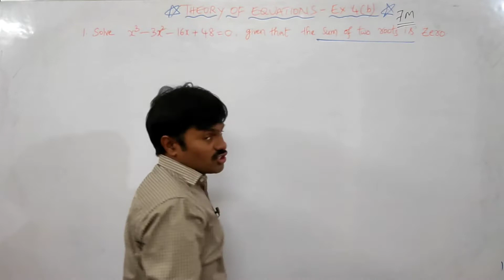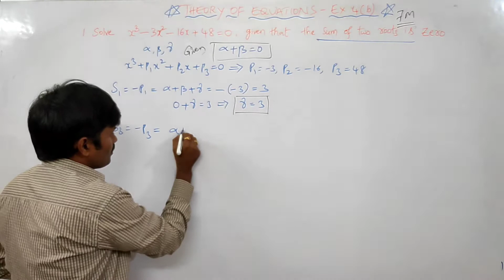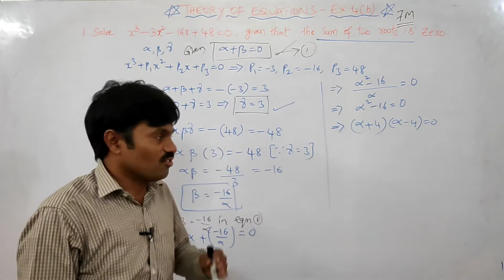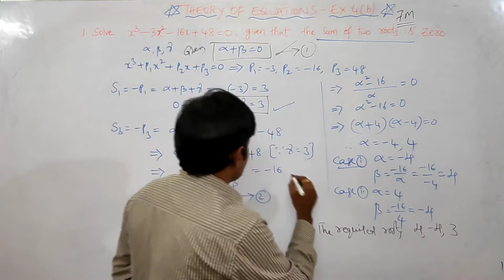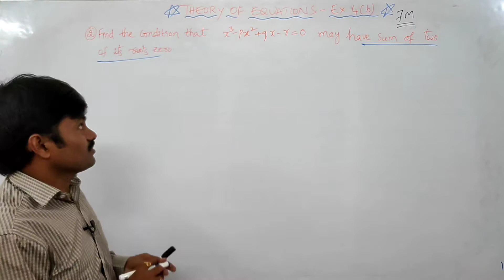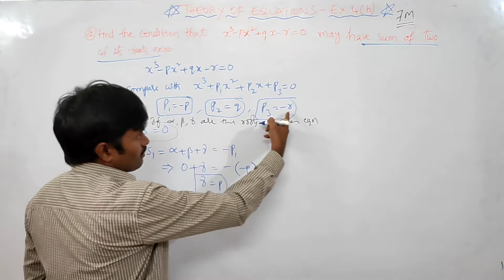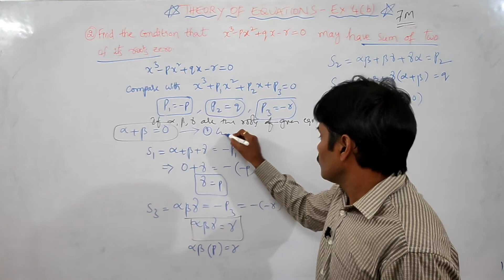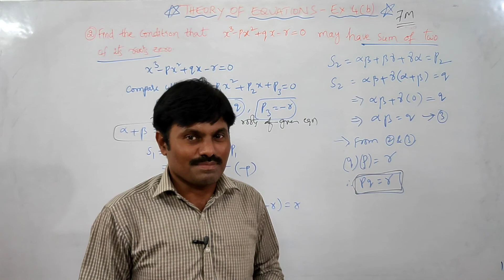Theory of equations Class 12| Exercise 4(b)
Hi everyone, in this video lecture I have explained the solutions of exercise problems in detailed.